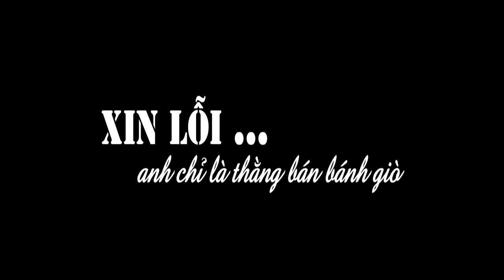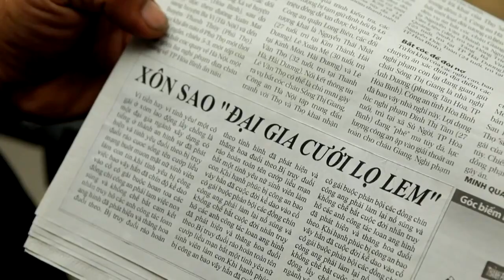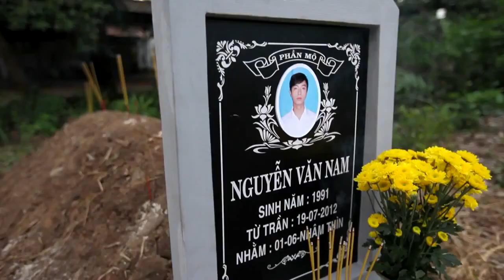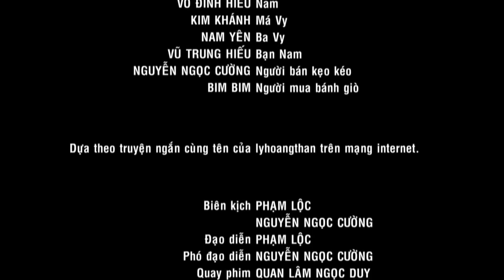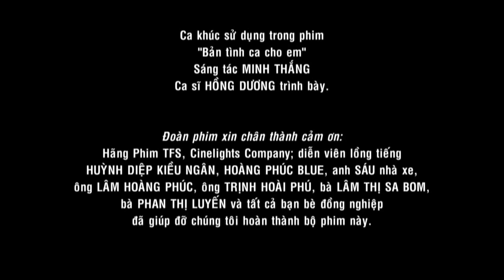Xin Lỗi... Anh Chỉ Là Thằng Bán Bánh Giò | Phim Ngắn HD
Được chuyển thể từ truyện ngắn cùng tên Xin lỗi, anh chỉ là thằng bán bánh giò của tác giả Lyhoangthan.

Diễn viên: Nhã Phương, Võ Đình Hiếu, Kim Khánh, Nam Yên.

Phim ngắn Xin Lỗi...Anh Chỉ Là Thằng Bán Bánh Giò là phim tốt nghiệp của Phạm Việt Phước, một sinh viên lớp CĐ Đạo Diễn Điện Ảnh, trường ĐH Sân Khấu Điện Ảnh Tp.HCM

Bộ phim kể về câu chuyện cảm động của một chàng trai bán bánh giò và tình yêu chân thật giản dị dành cho một cô gái. Phim có sự tham gia của nghệ sĩ Kim Khánh.